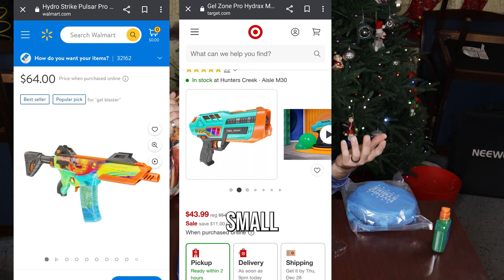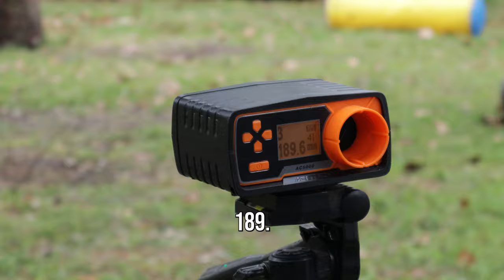Spring Loaded VS Electric Gel Blaster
What's Up FE Clan!
WARNING VIDEOS WILL GET BETTER WITH TIME!
Also, I Love You